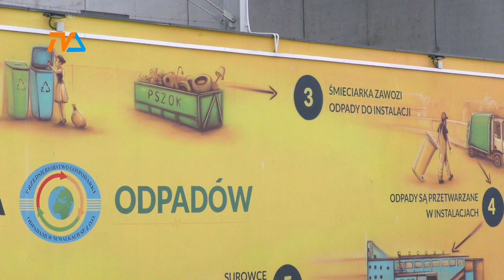Czego oczy nie widzą... |TV SUWAŁKI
O zieleń w mieście – a czasem wręcz o każde drzewo, rabatę, o kwietne łąki, o parki, które mają nam gwarantować czyste środowisko, wysoką jakość powietrza i zbawienny chłód latem, walczy słowem i uczynkiem naprawdę bardzo pokaźna część mieszkańców miasta. Dym, spaliny, pyły kłują w oczy i płuca, brak cienia daje się we znaki w sposób równie oczywisty. Odczuwamy te problemy szybko i na własnej skórze. Ale jest też coś, czego na co dzień nie widzimy.